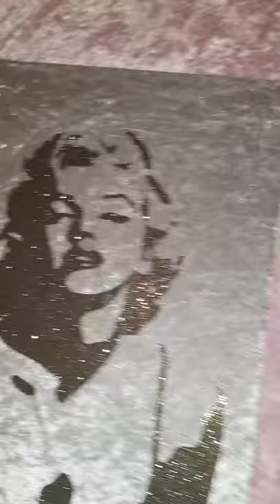Crushed velvet canvas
Handmade crushed velvet canvas
Marilyn Monroe glitter